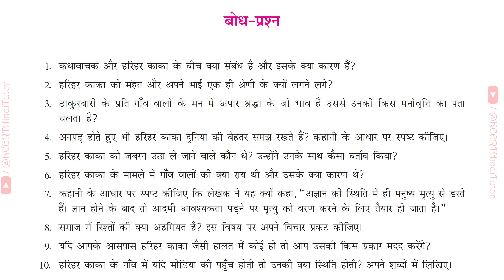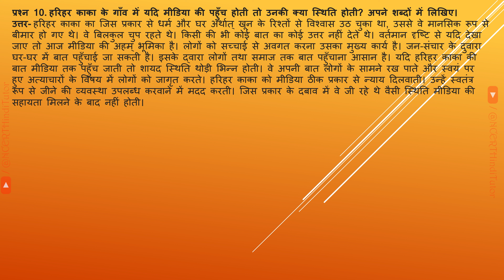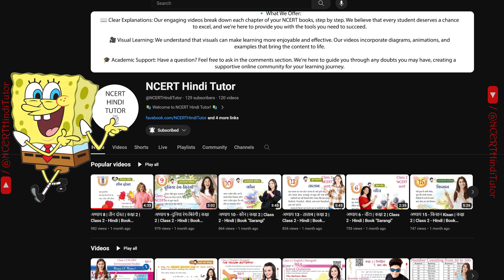Harihar Kaka हरिहर काका (Questions Answers Only) | Class 10 Hindi NCERT Book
In this video we will do Questions Answers of Chapter 1 - Harihar Kaka हरिहर काका from Class 10 Hindi NCERT Book - Sanchayan संचयन.

Queries Answered:
00:01 - कथावाचक और हरिहर काका के बीच क्या संबंध है और इसके क्या कारण हैं?
00:46 - हरिहर काका को महंत और अपने भाई एक ही श्रेणी के क्यों लगे?
01:55 - ठाकुरबारी के प्रति गाँव वालों के मन में अपार श्रद्धा के जो भाव हैं उसे उनकी किस मनोवृति का पता चलता है?
02:22 - अनपढ़ होते हुए भी हरिहर काका दुनिया की बेहतर समझ रखते हैं? कहानी के आधार पर स्पष्ट कीजिए।
03:06 - हरिहर काका को जबरन उठा ले जाने वाले कौन थे? उन्होंने उनके साथ कैसा बर्ताव किया?
03:33 - हरिहर काका के मामले में गाँव वालों की क्या राय थी और उसके क्या कारण थे?
04:37 - कहानी के आधार पर स्पष्ट कीजिए कि लेखक ने यह क्यों कहा, "अज्ञान की स्थिति में ही मनुष्य मृत्यु से डरते हैं। ज्ञान होने के बाद तो आदमी आवश्यकता पड़ने पर मृत्यु को वर्णन करने के लिए तैयार हो जाता है।"
05:31 - समाज में रिश्तों की क्या अहमियत है? इस विषय पर अपने विचार प्रकट कीजिए।
06:38 - यदि आपके आसपास हरिहर काका जैसी हालत में कोई हो तो आप उसकी किस प्रकार मदद करेंगे?
07:51 - हरिहर काका के गाँव में यदि मीडिया की पहुँच होती तो उनकी क्या स्थिति होती? अपने शब्दों में लिखिए।